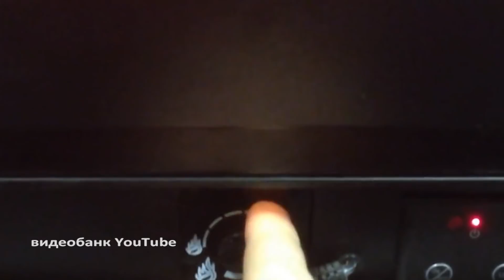Хиторянка / ПОЛНЫЙ ВЫПУСК ОТ 31 ДЕКАБРЯ